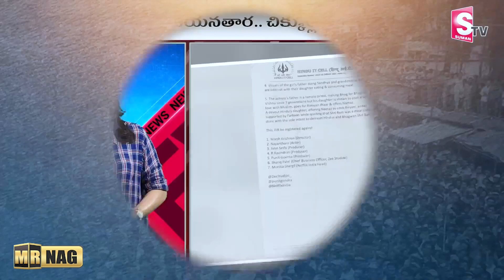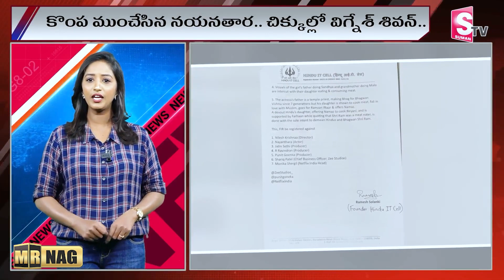Nayanthara settled her Husband Vignesh Sivan's Career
Watch ►Nayanthara settled her Husband Vignesh Sivan's Career |  @MrNagOfficial